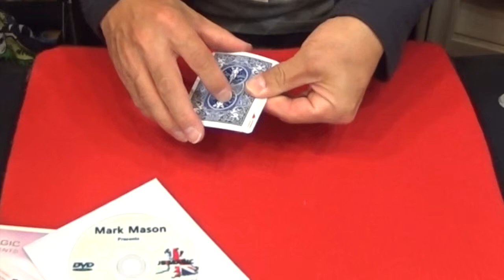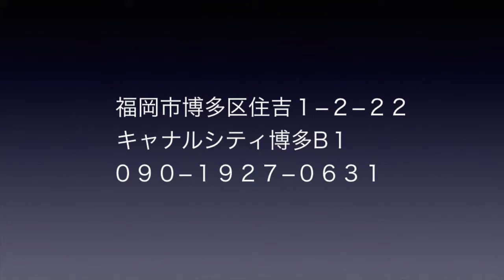2WENTY1 トゥエンティーワン ファニーフタガワの動画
812-0018 福岡市博多区住吉１−２−２２　キャナルシティ博多B１